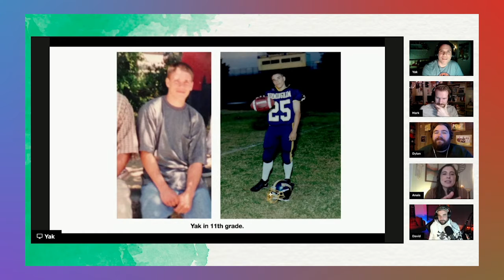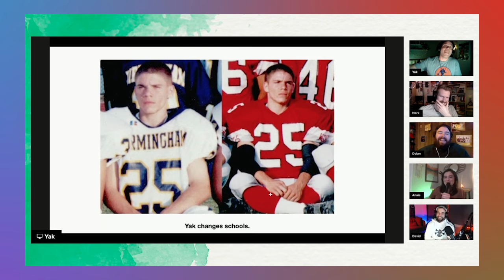High School Football Revenge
Yak goes  back - rehashing the glory days of high school football and the sweet taste of revenge.